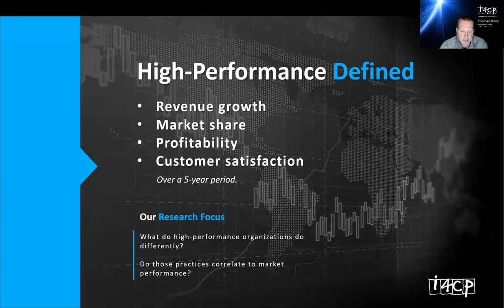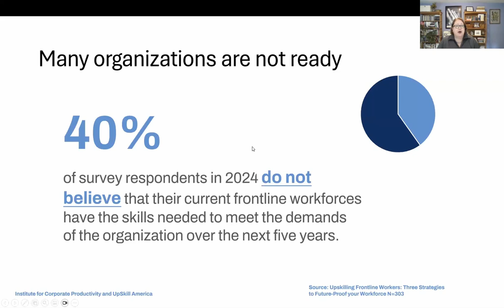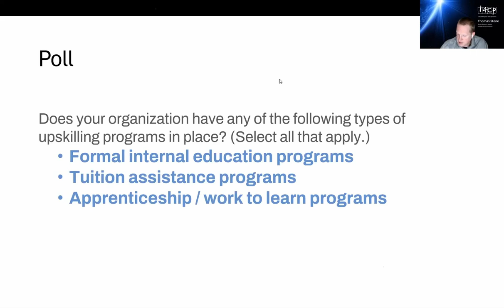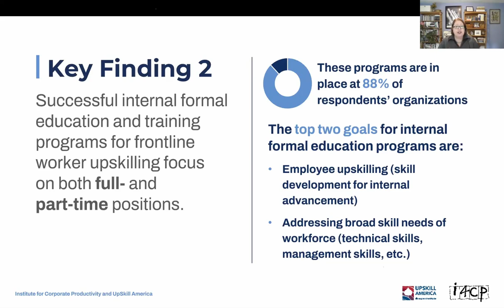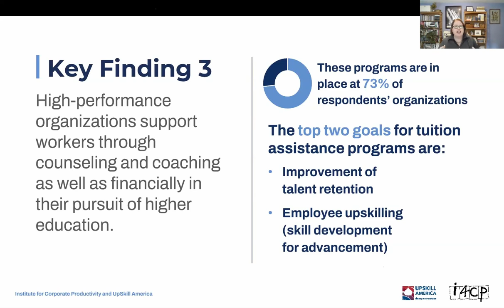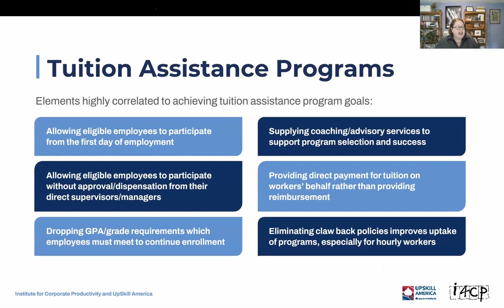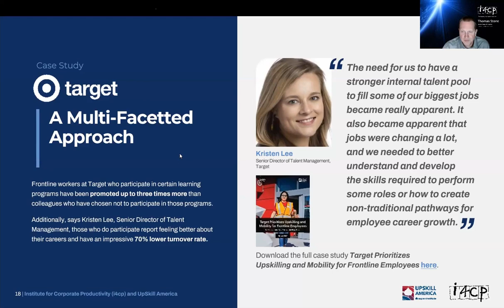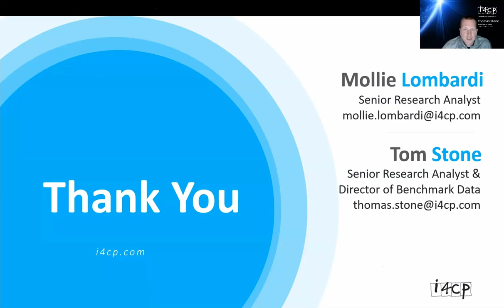Upskilling Frontline Workers: Key Strategies to Future-Proof your Workforce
Key topics of discussion:

The importance of diverse educational programs for your workforce
Examples of successful internal upskilling programs
Supporting frontline workers through counseling, coaching, and financial aid for higher education
Key strategies to future-proof workforces, along with case studies and actionable recommendations
Don't miss this opportunity to connect with your peers and learn how to better prepare your organization for the future of work.

To ensure open discussion, this event is exclusively for HR practitioners. Vendors and consultants are not permitted to attend.